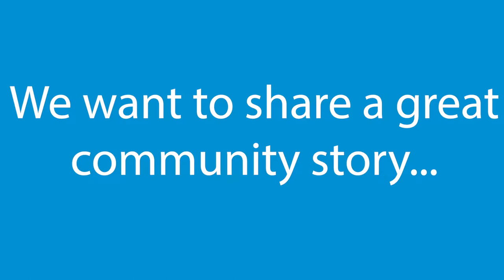Oving Scarecrow Day